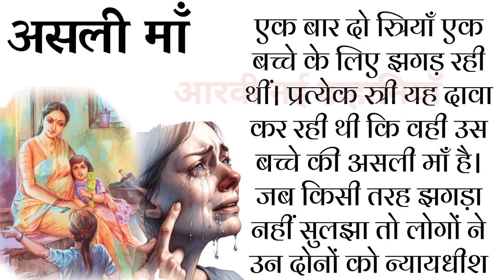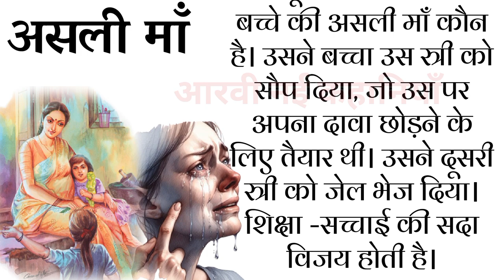असली माँ - Asli Maa || Hindi kahani || Moral Story ||Heart Touching Story